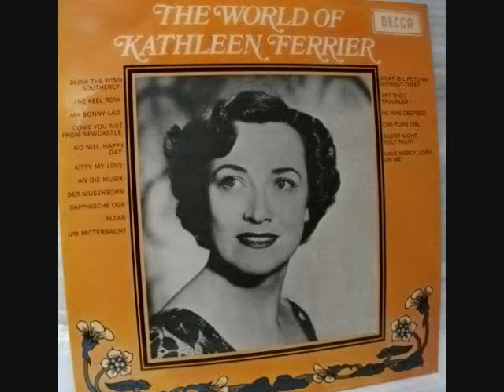Kathleen Ferrier "Silent Night" （Made a shot in Yatsuo town, Toyama city）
越中八尾の町の風景を使って、キャスリーン・フェリアによる「きよしこの夜」の歌です。動画の再生順は西町→今町→東町→JR越中八尾駅。